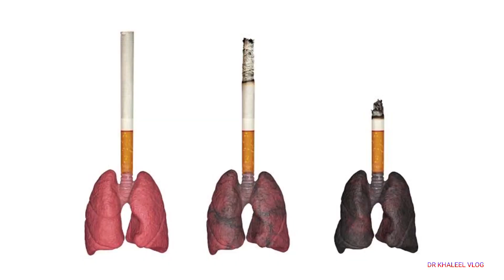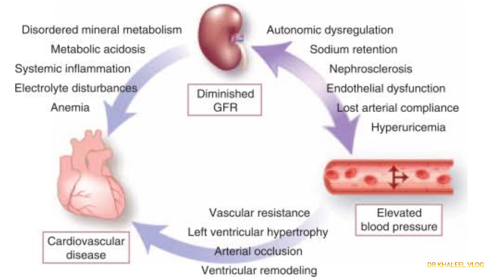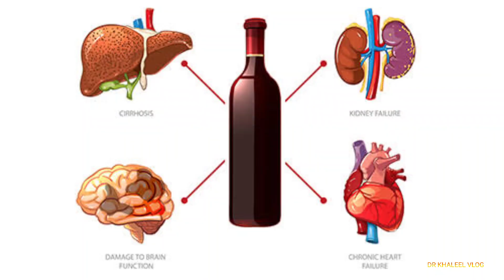അടിച്ച് പൊളിച്ചോ.... ദിനേശാ. സ്വന്തം കിഡ്നിയേ.....world kidney day vlog film.